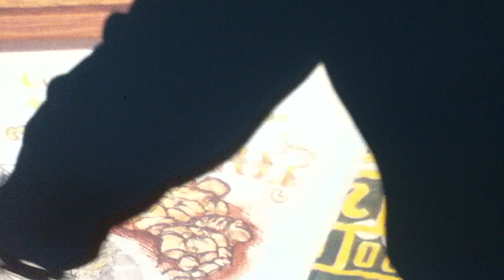Ginger sketch by Graham Sutherland, Henry Moore or Keno? LEEK! © A K Segan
This was video'd in 2018 from a 35mm slide projected (using a slide projector) onto a white wall. The artwork was probably done between 1988 and 1990.
The original artwork is in the collection of a college friend in St Louis.
The art includes the drawing in the center, and painted imagery on the wood frame: Mickey Mouse at bottom left;
Left: Red, white painted True Italian style spaghetti (and I don't recall where that image came from, but I must have seen it somewhere?)..and at upper left,
a gorilla-ish portrait titled
The P.R. chief of Phillip Morris (that's a tobacco cartel drug-dealing corporation)...and
in the drawing, that's the Seattle Space Needle at the Seattle Center, of the old World's Fair grounds, at left.
Henry Moore and Graham Sutherland were prominent artists of British artmaking in the 20th century.
The artists website, January 2019 (which does not include art such as this_):